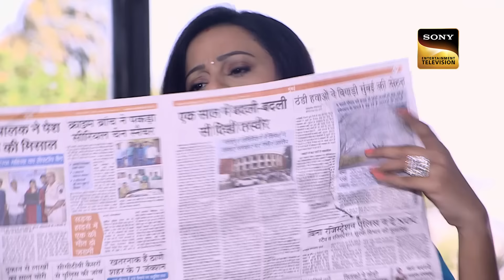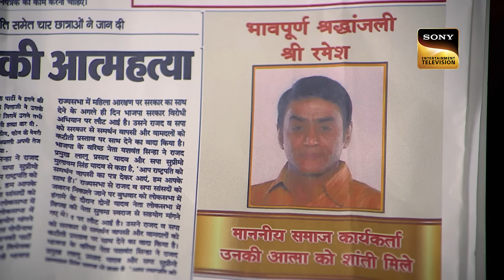CID ने की Newspaper में Printed एक Obituary की जांच | सी.आई.डी. | Latest Episode | 26 Sep 2024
An elderly criminal activist named Ramesh unexpectedly begins receiving messages of sympathy for his own passing. They discover to their further dismay that Ramesh's obituary has appeared in the newspaper. Ramesh is discovered no more shortly after, and it appears to be a crime. When the CID team looks into it, all they discover is a video note in which Ramesh admits to his crimes and releases everyone of any guilt. The CID Team detects a suspicious situation.